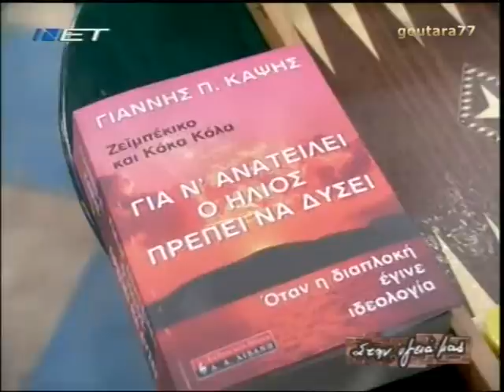ΤΙΚ ΤΑΚ & DEN SE THELO PIA (TSERTOS, PAPAZOGLOU, LALEZAS, STRATIGOU, KETIME, ZOUGANELIk.a.)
ΤΙΚ ΤΑΚ & ΔΕΝ ΣΕ ΘΕΛΩ ΠΙΑ (ΠΑΡΑΔΟΣΙΑΚΑ ΜΙΚΡΑΣ ΑΣΙΑΣ)
Τραγουδούν: ΜΠΑΜΠΗΣ ΤΣΕΡΤΟΣ, ΣΟΦΙΑ ΠΑΠΑΖΟΓΛΟΥ, ΠΑΝΑΓΙΩΤΗΣ ΛΑΛΕΖΑΣ, ΑΣΠΑΣΙΑ ΣΤΡΑΤΗΓΟΥ, ΑΡΕΤΗ ΚΕΤΙΜΕ, ΓΙΑΝΝΗΣ ΧΑΡΟΥΛΗΣ, ΕΛΕΟΝΩΡΑ ΖΟΥΓΑΝΕΛΗ, κ.ά.
ΣΤΗΝ ΥΓΕΙΑ ΜΑΣ - Σάββατο 15/7/2006 - ΕΣΤΟΥΔΙΑΝΤΙΝΑ ΝΕΑΣ ΙΩΝΙΑΣ ΜΑΓΝΗΣΙΑΣ

Babis Tsertos, Sofia Papazoglou, Panagiotis Lalezas, Aspasia Stratigou, Areti Ketime, Giannis Haroulis, Eleonora Zouganeli and others, sing the folk songs from Mikra Asia "Tik tak" and "Den se thelo pia".
Music TV-Program "Stin Ygia mas", with Spyros Papadopoulos
Tribute to Estoudiantina of Nea Ionia - Magnisia, Volos
Broadcasted on Saturday 15/7/2006